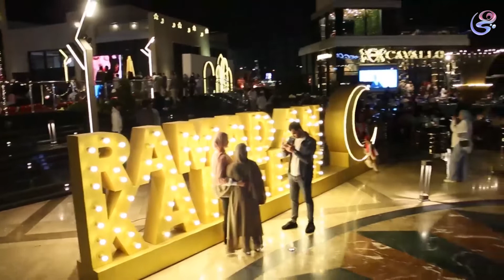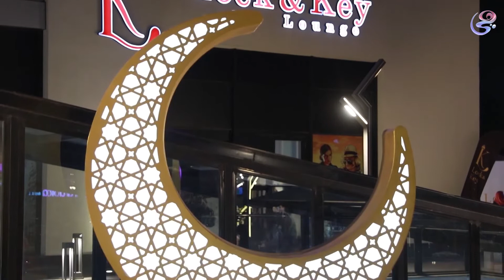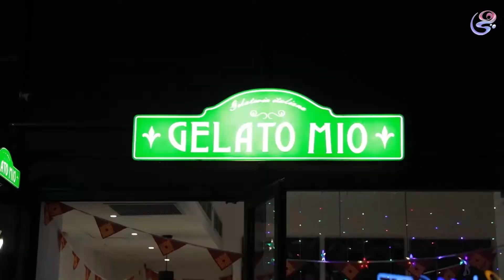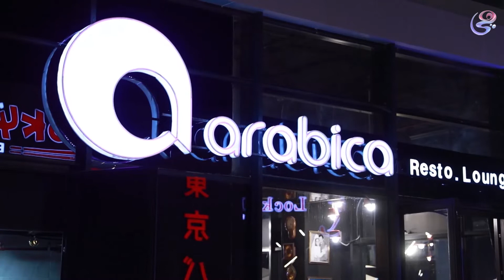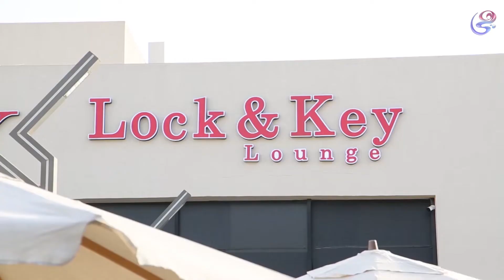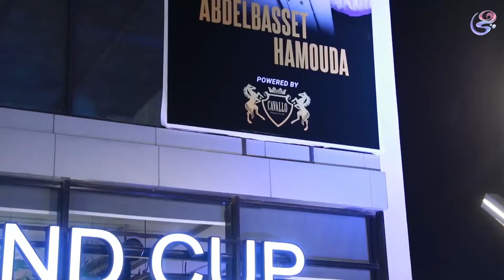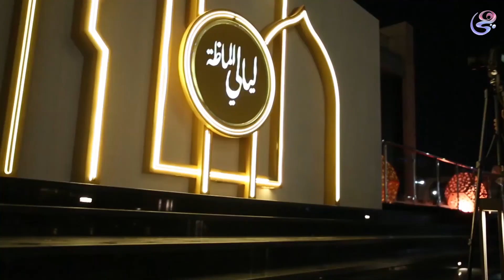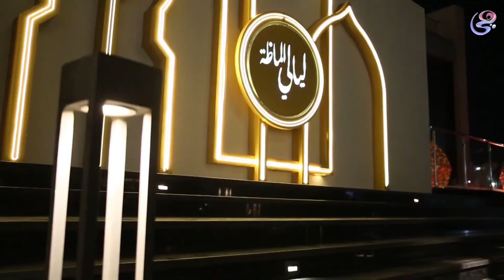سكينة معجون | الحلقة كاملة